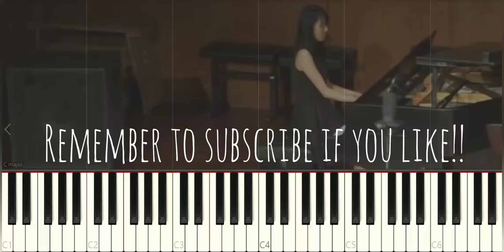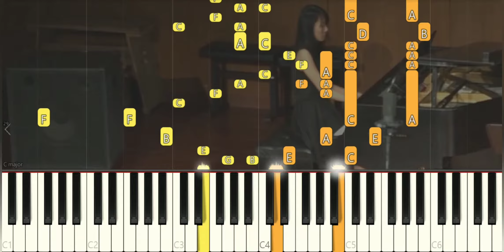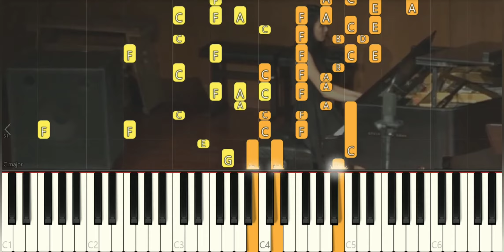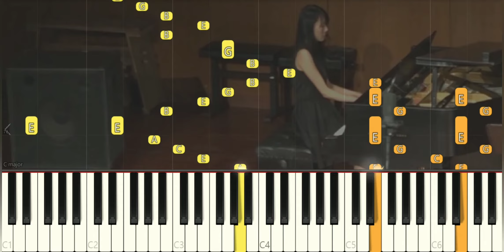Nam Woo Hyun 남우현 - A Song For You 지금 이 노래 | Piano Pop Song Tutorial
Many piano songs tutorial for you to learn.